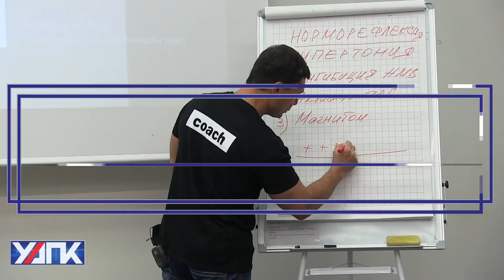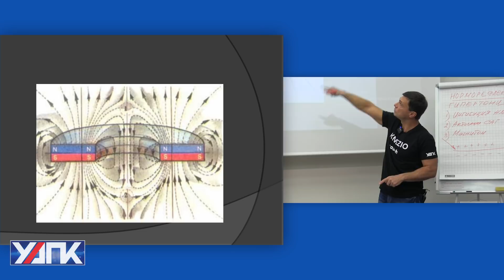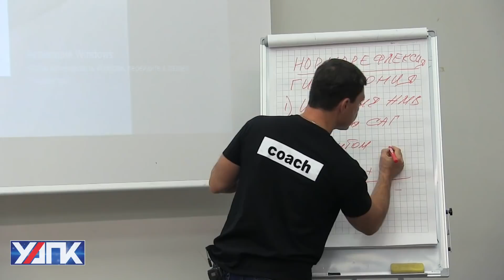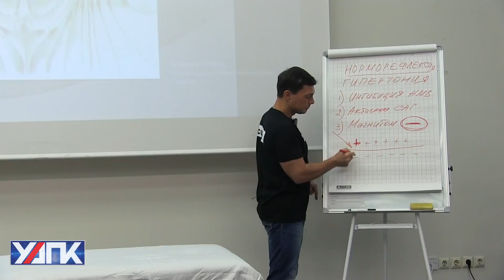Магниты в Прикладной кинезиологии. (Глеб Кирдогло)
Магнитное поле активно применяется в медицине уже не одно столетие. Но как  магнит влияет на тело? И почему возникает реакция мышцы на магнит? Глеб Кирдогло объясняет про полярность клеточной мембраны и биофизику в Прикладной кинезиологии.
ВАЖНО! При работе с магнитом проверяйте его полярность. Полярность должна быть точно откалибрована.
Смотрите отрывок из семинара курса "Пропедевтика Прикладной кинезиологии"
Преподаватель Глеб Кирдогло.

Семинар №2 "Миофасциальные цепи верхней конечности и плечевого пояса"
Подробная программа семинара - здесь на сайте

ВНИМАНИЕ!
Данное видео является фрагментом обучения специалистов, которые профессионально работают с опорно-двигательным аппаратом. Рекомендации в видео не могут быть использованы для самолечения без достаточной профессиональной подготовки.